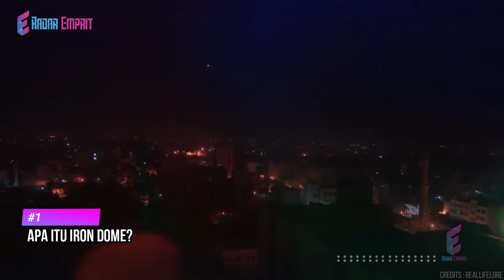Apa Itu Iron Dome "Kubah Besi" Israel dan Bagaimana Cara Kerjanya?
Timestamp
0:00 Intro
0:45 Apa itu Iron Dome?
1:36 Teknologi Apa yang mendasari Iron Dome?
2:22 Komponen sistem pertahanan udara
3:31 Bagaimana cara kerja sistem pertahanan udara?
5:05 Keuntungan sistem pertahanan udara
6:04 Kekurangan sistem pertahanan udara